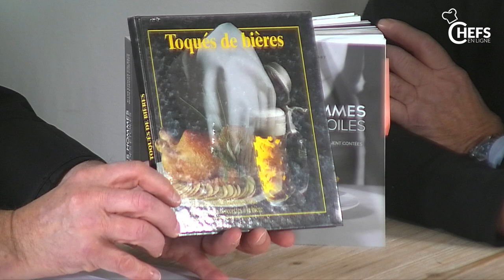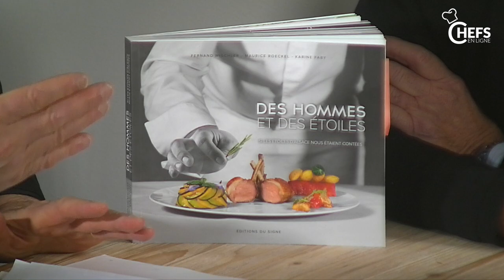Les Etoiles d'Alsace 3 "Maurice Roeckel, l'homme et son parcours"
Notre invité : Maurice Roeckel

CHEFSENLIGNE